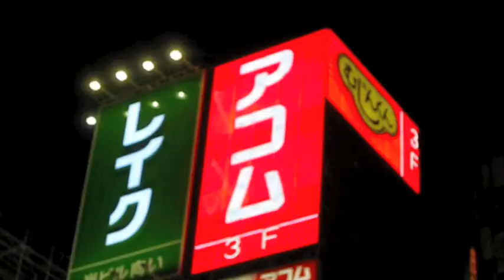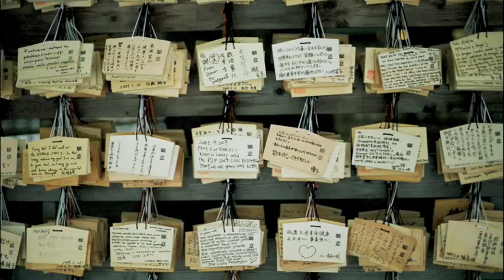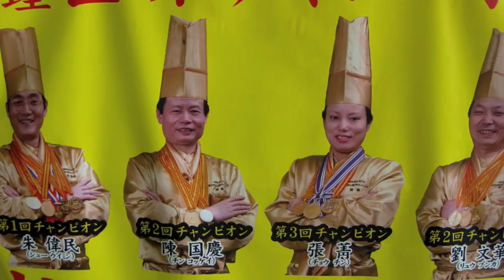Softlightes Japan Tour 2009